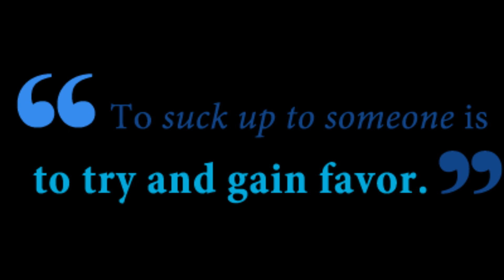Sea of Thieves - Outfit Stereotypes (Part 2)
It's FINALLY here, after 3 months. Part 3 is already being worked on.